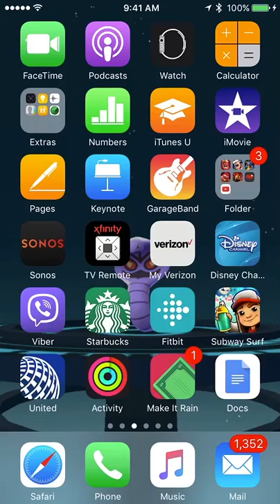60 trophies gained